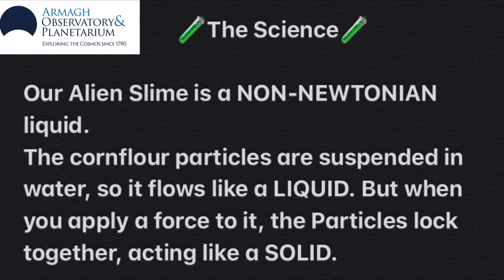AOP Science at Home: Make your own Alien Slime (Non-Newtonian Fluid!)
You will need:
Cornflour, water, a bowl, food colouring (optional)
*Have paper towels nearby - this could get messy!!*